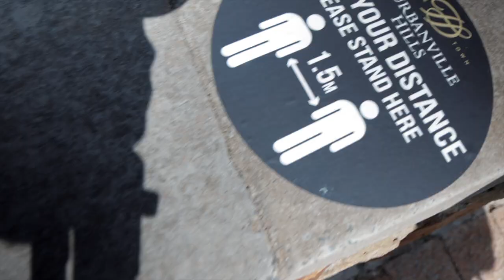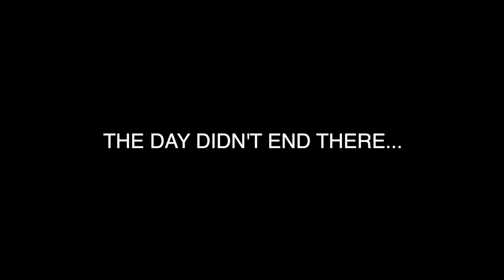Mental Health during Lockdown | Coronavirus | Zoey Black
🎬 Lockdown has been particularly hard, specifically in the context of mental health and wellness. Being prohibited from making in kind of social contact with friends and family has been especially difficult for me as a queer person of colour and the impact of such severe isolation has been in some ways quite traumatic. I’m so grateful to be able to finally go out again and see my friends and family. Today, wine tasting takes the form of mental and emotional wellness.

ABOUT ME:
Zoey Black is a South African YouTuber, Content Creator and Filmmaker, based in Cape Town. Her channel aims to address and explore social and lifestyle issues pertaining to the LGBTQIA+ community, specifically around the experiences of transgender and gender diverse people, using filmmaking as means to tell stories.

Zoey